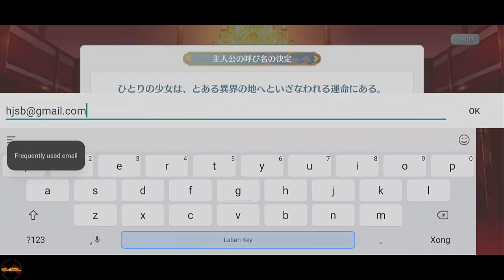🎮[Touhou Lost Word][TURN BASE] New Mobile Gameplay on Android/iOs.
- Installed: 10.000+                |Released Date:  30 Apr 2020
◇ ◆ ◇ What is Touhou Lost Word? ◇ ◆ ◇
Lost word-Lost word.
A magnificent incident occurred in Gensokyo over this lost word.
Let's solve not only the familiar Hakurei Reimu and Marisa Kirisame but also various characters over Gensokyo to solve the incident!
* Touhou Lost Word is a secondary creation RPG of the popular fantasy "Touhou Project" based on the "Shanghai Alice Genrokudan".

◇ ◆ ◇ Character introduction ◇ ◆ ◇
▼ Hakurei Reimu (Hakurei Reimu)
"Hakurei Shrine priestess" "Eternal priestess" "Lovely priestess".
A human who has the ability to fly in the sky and lives at Hakurei Shrine.
▼ Marisa Kirisame
has two names: "Western magician of the Orient", "strange wizard" and "normal black magic girl".
A human who has the ability to control magic and lives in the magic forest.
Others include Yukari Yakumo, Youmu Konpaku, Alice Margatroid, Suzusen / Yuzumi Kain / Inaba, Remilia Scarlet, Patchouli Knowledge, Izayoi Saki Familiar characters such as Izai Sakuya are now available!

◇ ◆ ◇ Introducing the game system ◇ ◆ ◇
Enjoy the barrage of various characters using their own spell cards!
You can train your favorite character to your liking!
Set up to 6 characters in your team and advance the battle!
Three types of character voices are available for each character! You can play with a voice that suits your image!
You can change the costume of the character by changing clothes!

◇ ◆ ◇ Participating illustrators ◇ ◆ ◇
... and others will be participating one after another!

◇ ◆ ◇ Participating music circles ◇ ◆ ◇
Ara Rei, O-Life Japan, Kajisako Props store, COOL & CREATE, Tokyo Active NEETs / Symphony Active NEETs, Hachimitsu-Lemon, Foxtail-Grass Studio, Pig Maiden, flap + frog, Melodic Taste
… Others will be joining one after another!